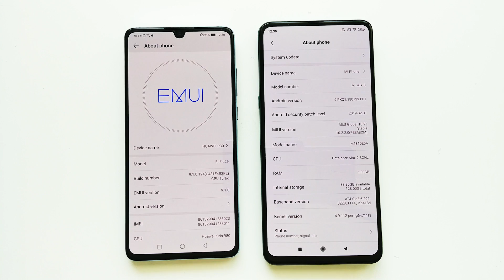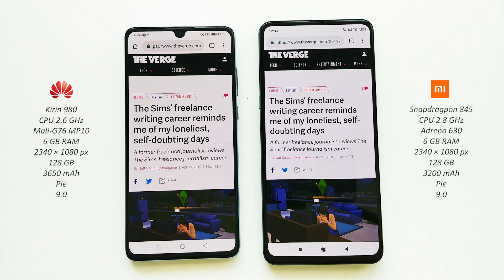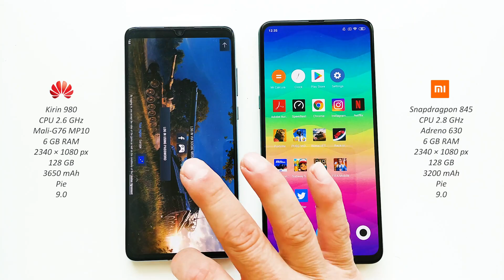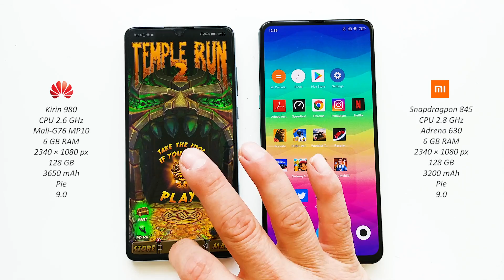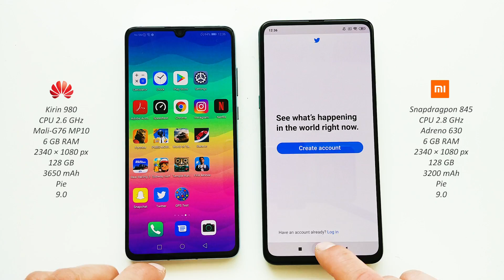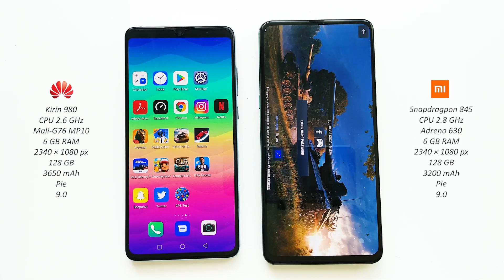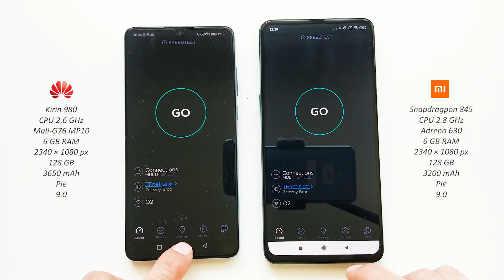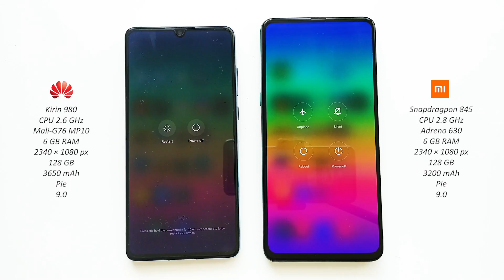Huawei P30 vs Xiaomi Mi Mix 3 - Speed test! [Big Difference?]